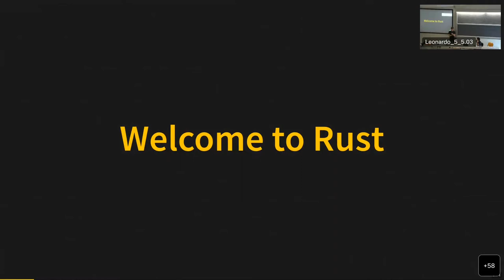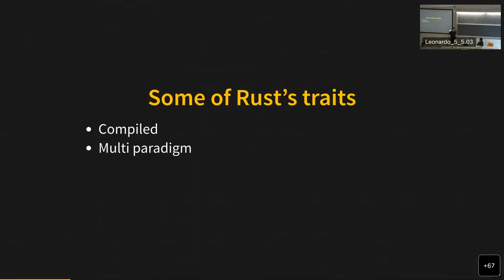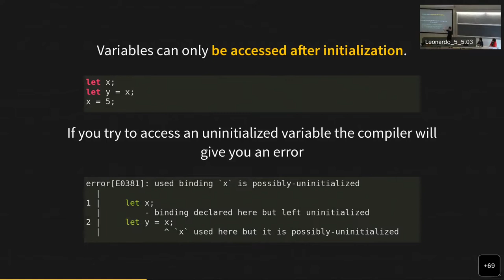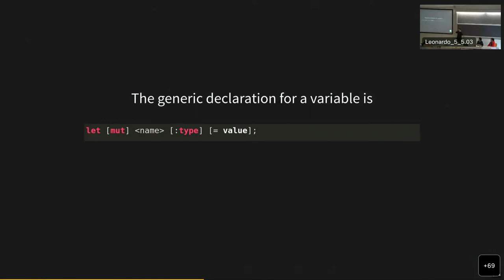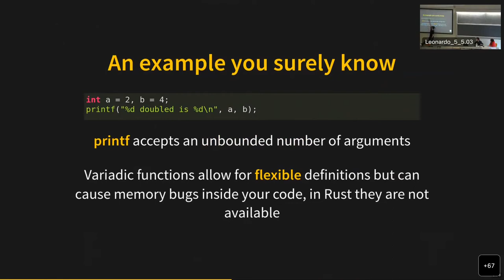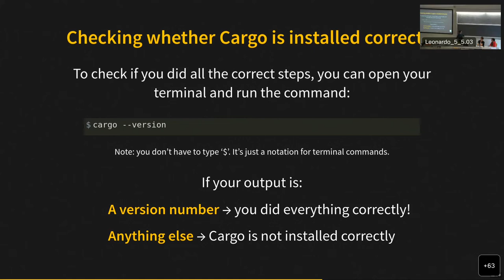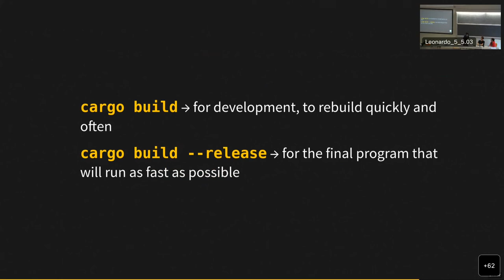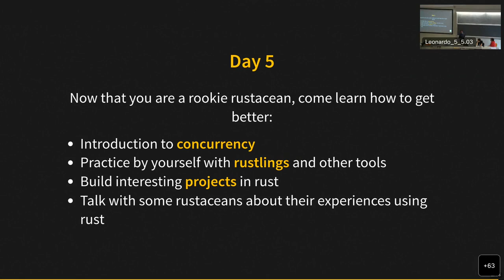Corso Rust 2023 - (1/6) Introduzione a Rust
Rust è un linguaggio di programmazione di basso livello sempre più utilizzato per scrivere codice performante, efficiente e soprattutto sicuro. Un’alternativa valida a scrivere codice C e C++.

Speakers: Matteo Rogora, Raul Singh

0:00 Intro
2:38 Pro e Contro
5:38 Rust e Memory Safety
9:51 Caratteristiche del linguaggio
11:53 Ambiente di sviluppo
14:42 Hello World in Rust
17:02 Variabili e tipi di dati
26:37 (Im)mutabilità
30:29 Costanti
32:11 Funzioni Variadiche
35:10 Macro
42:13 Commenti
44:13 Cargo
50:16 Creare un progetto Rust
53:06 Comandi di Cargo
1:00:25 Clippy
1:08:16 Conclusione